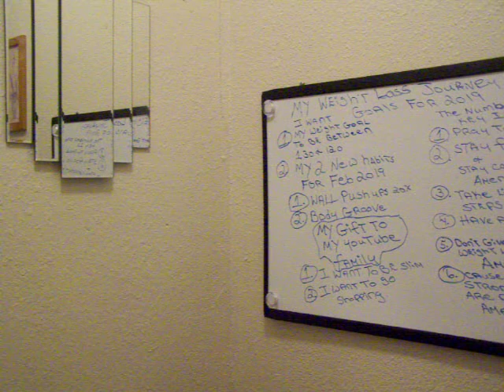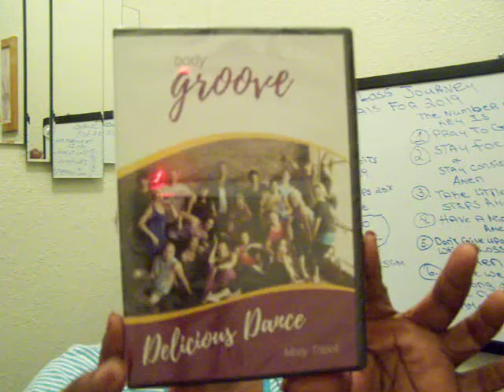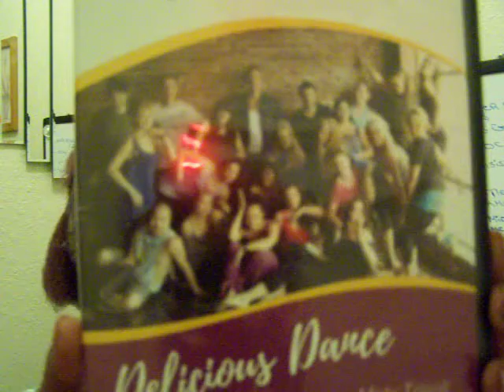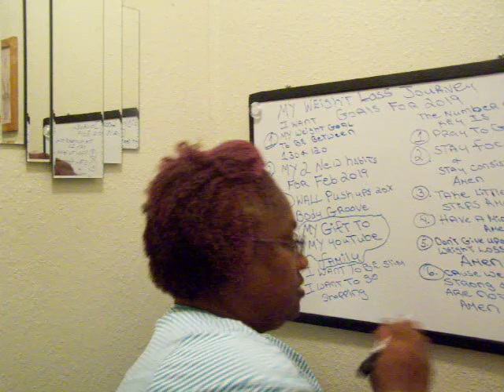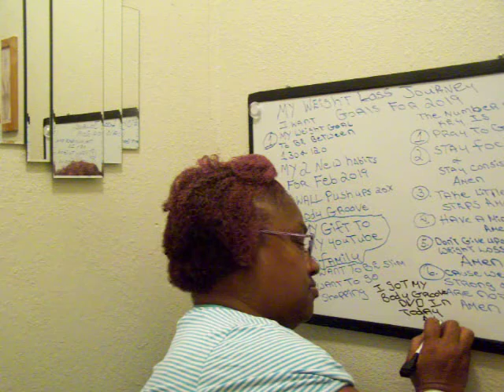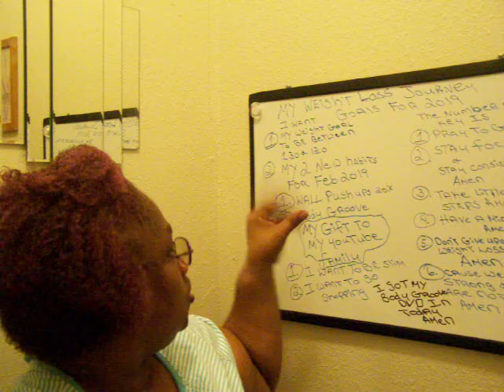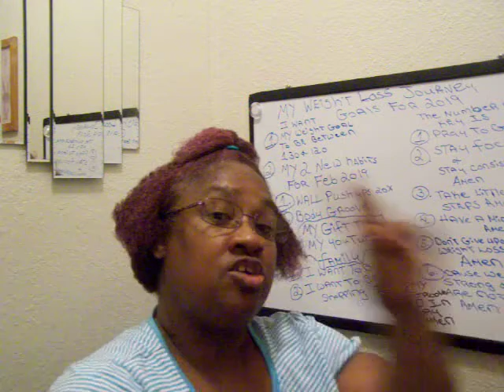I Got The Other Body Groove In The Mail 2-7-2019 A New Year A New Me